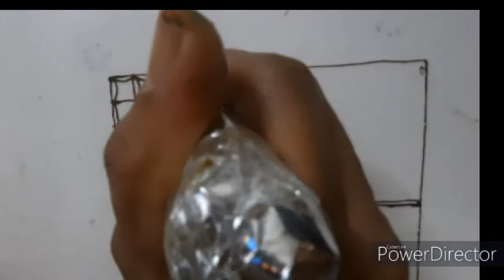GRID-SHAPES PART-1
Hello friends.
new mehndi design,fillind pattern with new designs.easy to draw.learn  mehndi in easy way.